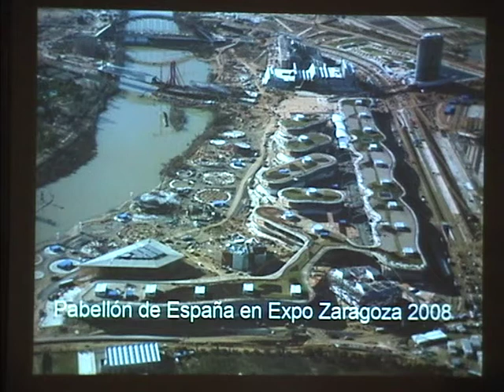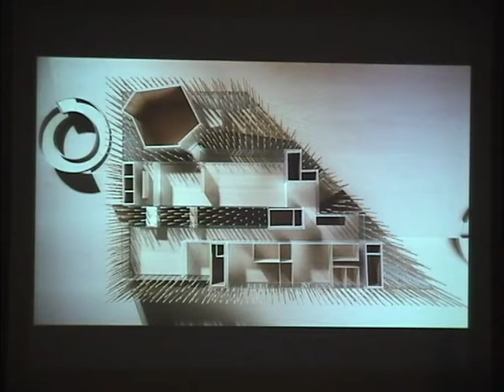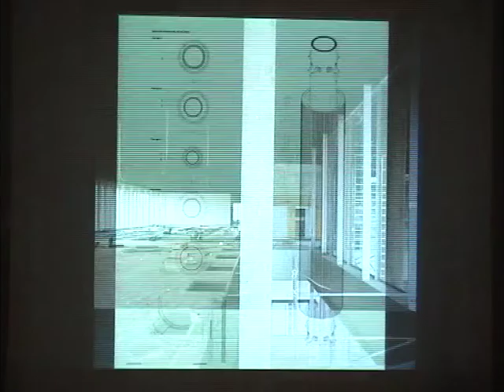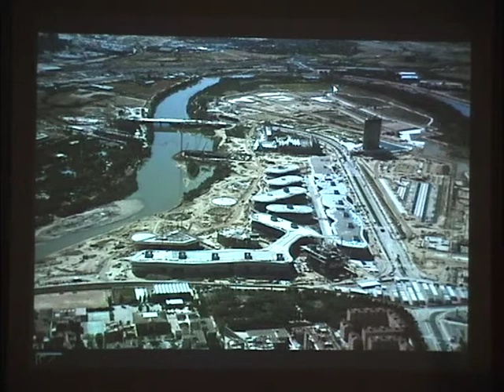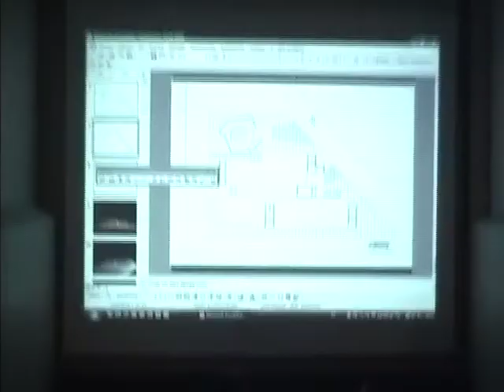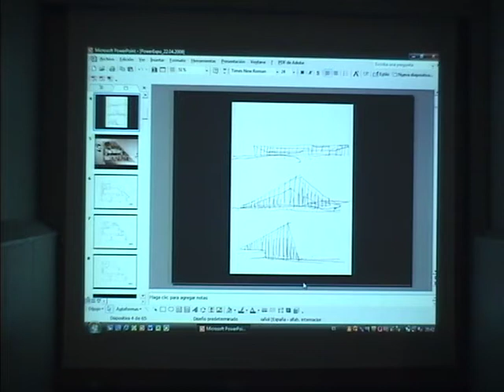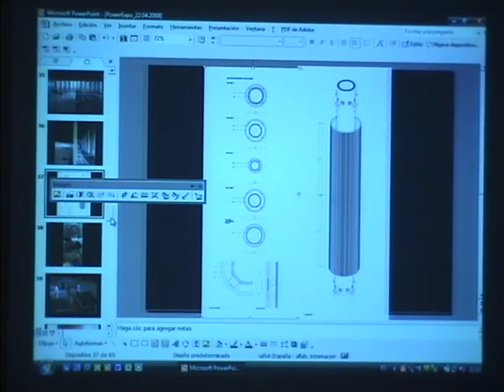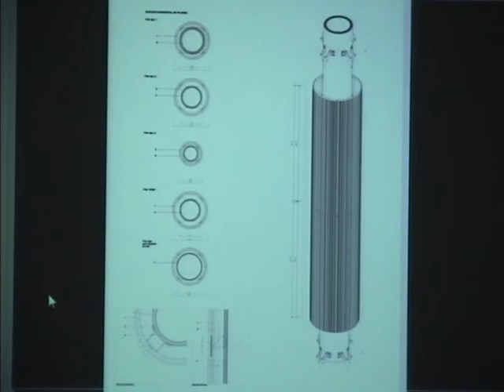Franciso Mangado Arquitectos 24/04/2008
Expo Zaragoza 2008: Pabellón de España